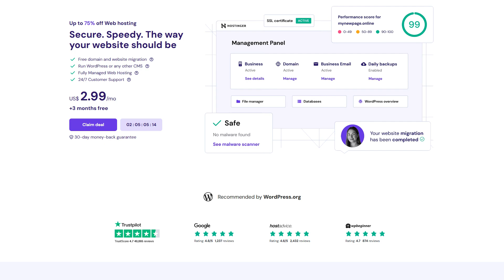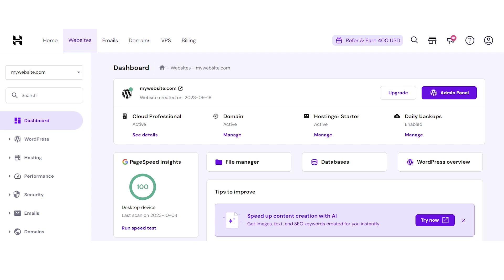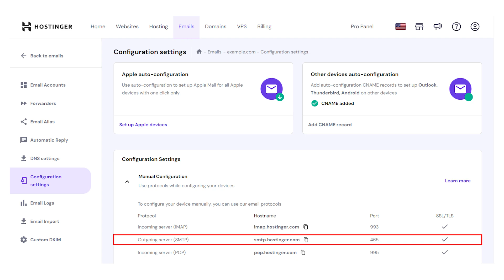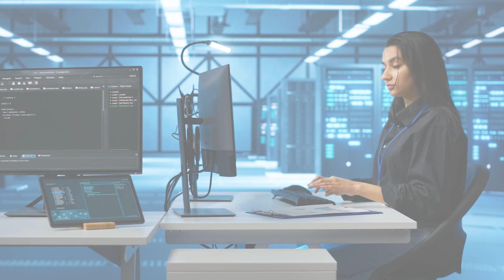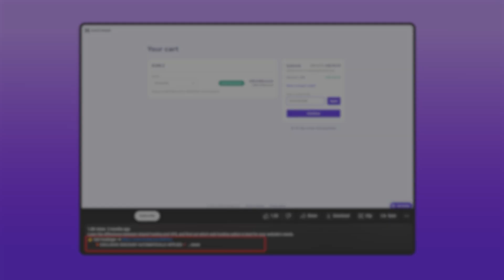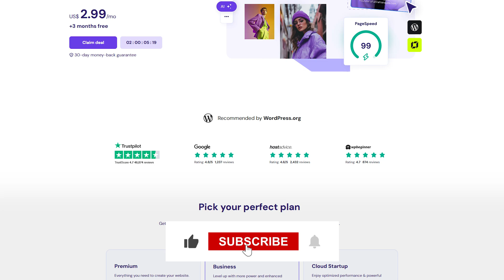Shared Hosting vs VPS | Beginner’s Guide to Web Hosting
Shared Hosting vs VPS: A beginner’s guide comparing cost, performance, and security to help you choose the right web hosting option.

Timestamps Section:
00:00 Intro
00:48 What is Shared Hosting?
02:23 What is VPS Hosting?
03:43 Scalability: Planning for Growth
04:10 Which One Should You Choose?
04:45 Final Thoughts
05:03 Outro

Understanding Shared Hosting: The Ideal Starting Point

Shared hosting is one of the most popular hosting options, offering an affordable and beginner-friendly way to set up your website. It's like renting an apartment—you're sharing server resources with other websites, which helps keep costs low. Hostinger's shared hosting plan, for example, starts at just $2.99 per month and includes helpful features like a free SSL certificate and a website builder, making it easy for beginners to manage without diving into complex technical settings. However, the trade-off is that you share server performance, meaning traffic spikes from other sites can affect your own site's speed.

VPS Hosting: More Control, Better Performance

For those looking to take their website to the next level, VPS (Virtual Private Server) hosting offers more control and dedicated resources. Think of it as upgrading from an apartment to a townhouse—you're still sharing a server, but with dedicated CPU power, RAM, and storage that’s all yours. VPS hosting allows for customization, making it ideal for larger websites or online stores. With Hostinger’s VPS plan starting at $4.99 per month, you gain more flexibility, better security, and the ability to scale as your website grows, ensuring consistent performance even with high traffic.

Which Hosting Should You Choose?

Choosing between shared and VPS hosting depends on your website’s current and future needs. If you’re just starting, shared hosting is perfect for smaller websites and portfolios, thanks to its affordability and ease of use. On the other hand, if your site grows or you need more control and performance, VPS hosting is a smart investment. Hostinger offers flexible plans that let you scale your resources as your site evolves, so you can start small and upgrade as needed. Plus, you can use the code “sitestarters” for extra savings, making it even easier to find the right hosting solution for your website.

Hope you enjoyed my Shared Hosting vs VPS | Beginner’s Guide to Web Hosting Video.